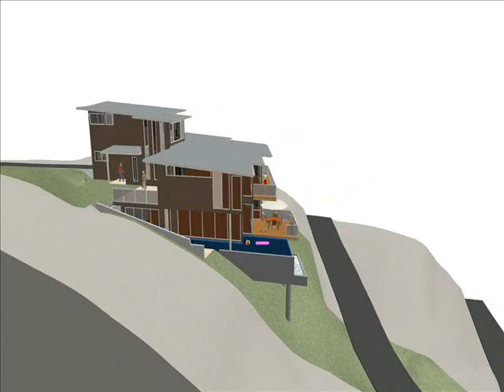Stevens House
Peter Downes designed